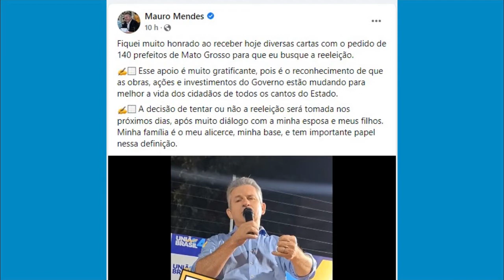MAURO MENDES RECEBE APOIO DE PREFEITOS DE MT PARA REELEIÇÃO